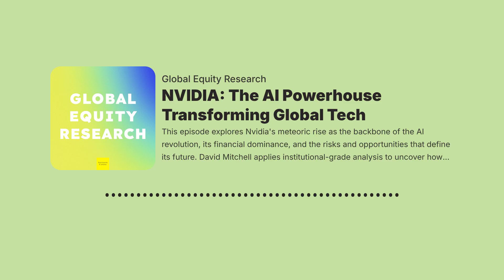NVIDIA: The AI Powerhouse Transforming Global Tech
This episode explores Nvidia's meteoric rise as the backbone of the AI revolution, its financial dominance, and the risks and opportunities that define its future. David Mitchell applies institutional-grade analysis to uncover how Nvidia set new industry standards and what investors should watch for in the year ahead.